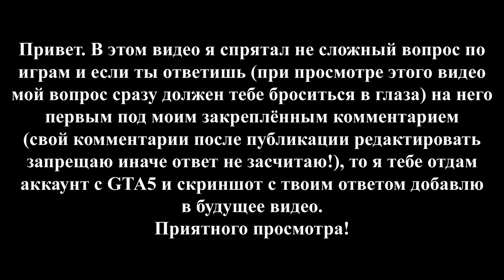Grand Theft Auto: Vice City - Выполнить 12 миссий пожарных. МОЁ ПРОХОЖДЕНИЕ НА 100%